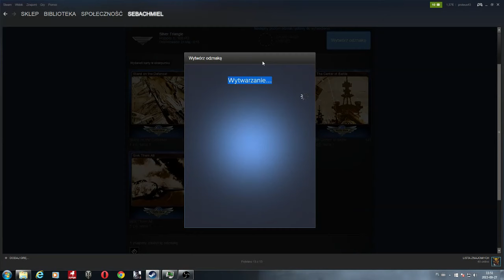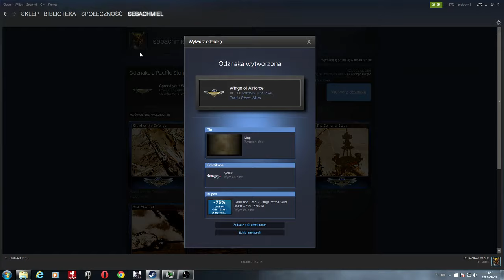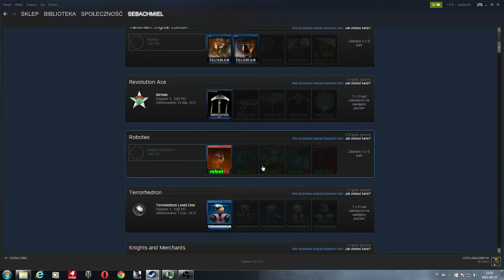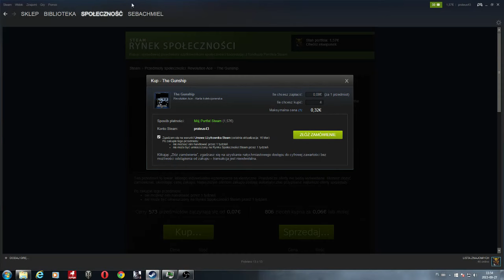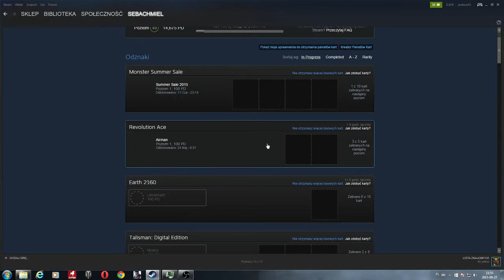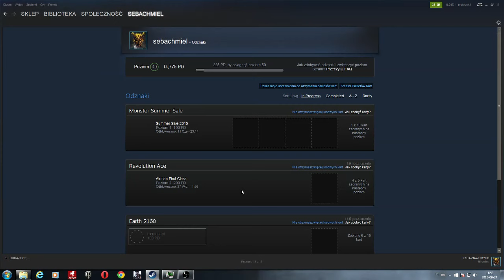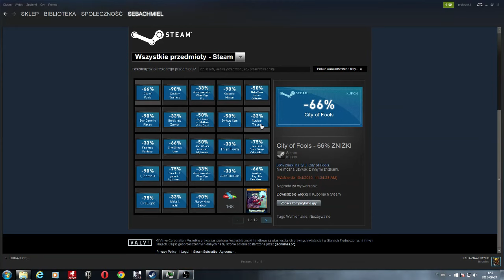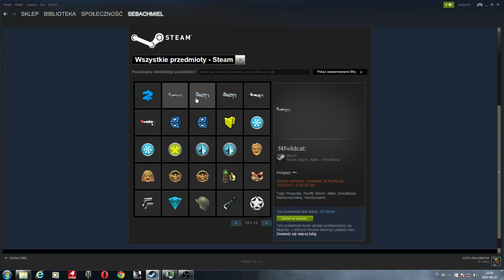wbijanie lvl na steam #18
Hejo:P

Muzyka:
Silento - Watch Me (Whip / Nae Nae) (Sikdope Remix)
Keys N Krates - Dum Dee Dum (JiKay Remix)